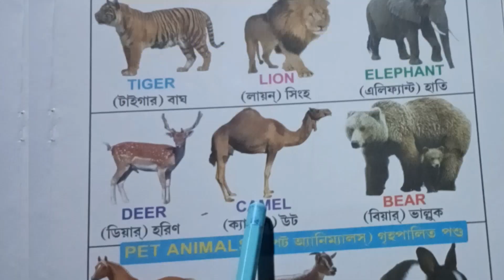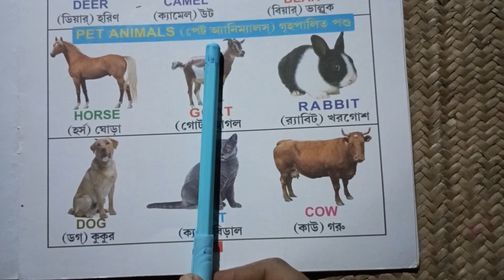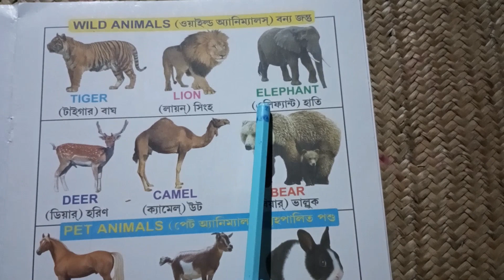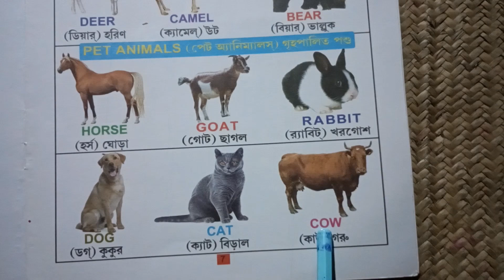Animals Name | পশুর নাম | Animals name in English & Bangla | Animals Sound & Video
Description